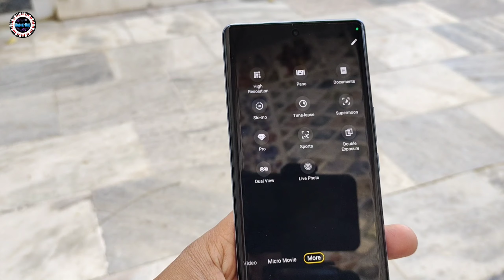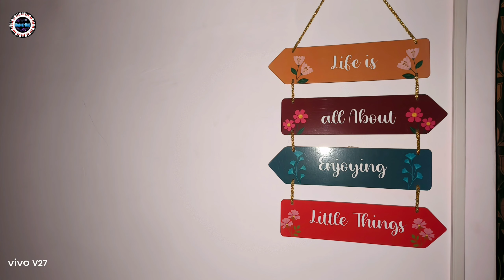Vivo V27 5G Camera Review | Vivo V27 Aura Light | Zoom Test | Bokeh Flare | All Detailed Samples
(₹33,000)